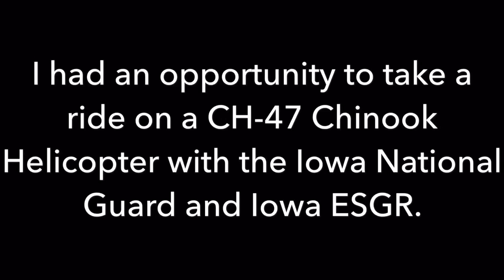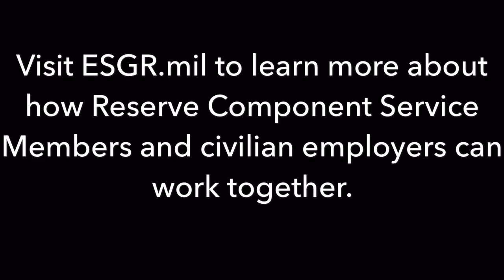Ride in a CH47 Chinook Helicopter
Come with me as I hop in the back of a CH47 Chinook Helicopter for a tour of the Iowa City, IA area and Lake Macbride. I had a great day with the Iowa ESGR and the Iowa National Guard. Definitely made a lasting impression and memory.